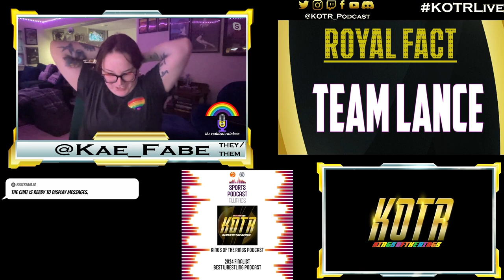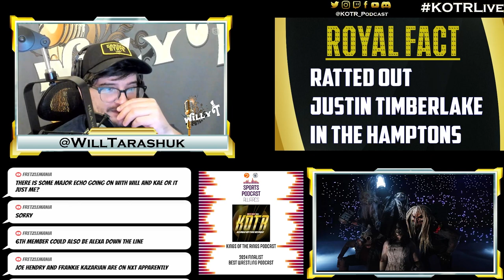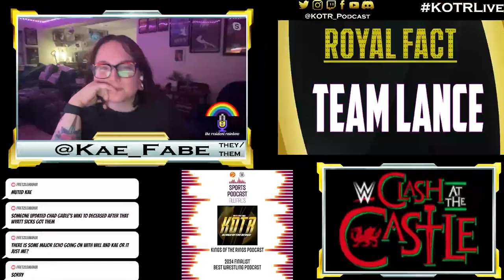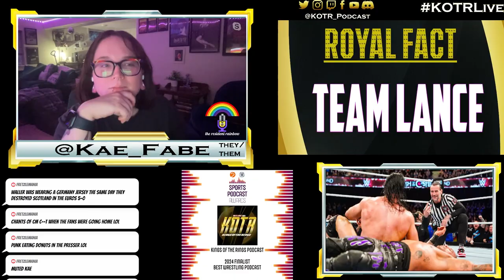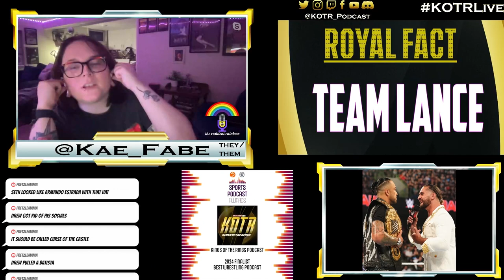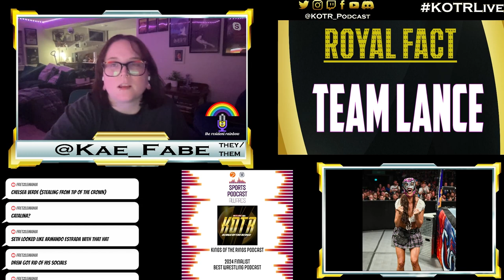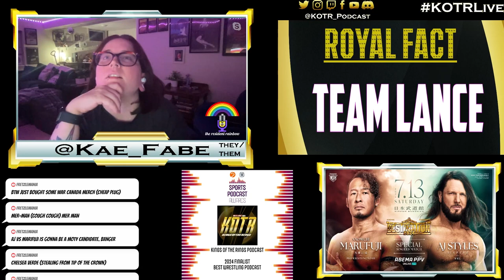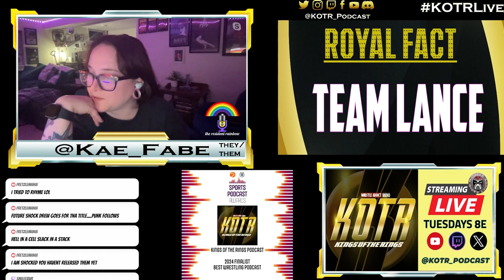KOTR 380: Money In The Sicks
Things have gotten SICKS after Clash at the Castle including Drew calling it quits, Seth returns & WWE goes to Japan.

0:00 Intro
07:20 Wyatt Sicks
26:20 Clash at the Castle
28:25 Scotland Screwjob
36:20 Seth Rollins Returns
47:20 Alba Fyre & Isla Dawn win
54:25 Name that Luchador
1:00:25 WWE to Japan
1:11:00 Outro